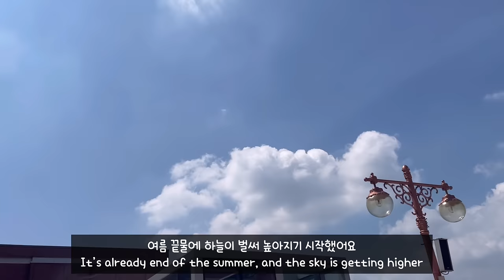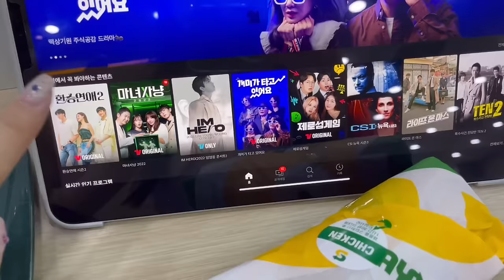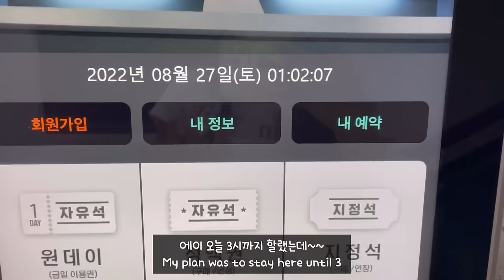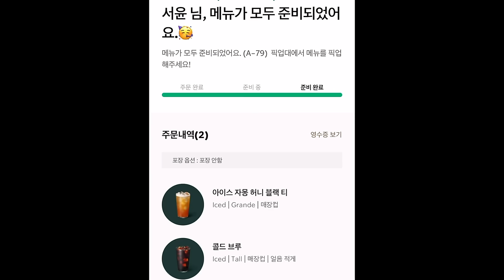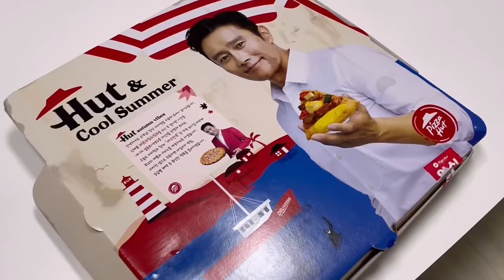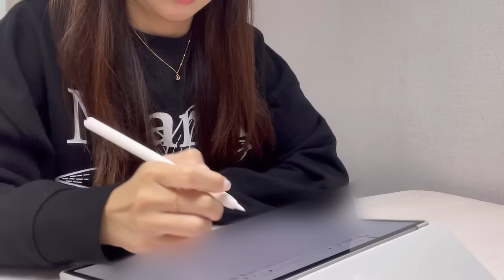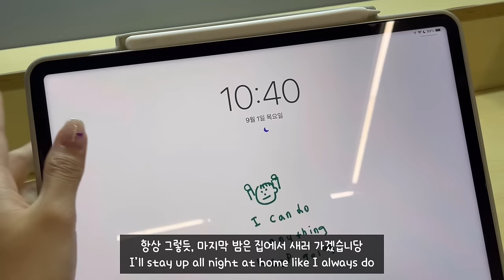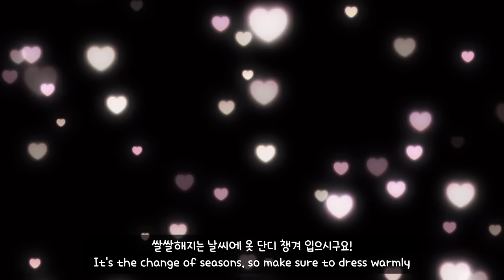(eng)의대생vlog | 네..?😳 제 몸은 아직 개강한 거 모르던데..🥹 | 본과 2학년 2학기 정형외과 첫 시험☠️🩻💪🏻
오랜만에 찾아온 선선입니다◡̈
찍어놓은 영상은 많았는데, 편집이 밀려서 이제서야 찾아뵙네요🥹
수험생분들도 중고대학생분들도 축제와 연휴를 지나 시험기간이 다가오고 있을텐데요ㅠ
이번 영상은 8월말~9월초 2학기 개강 첫 시험기간입니다
여러분은 모두 쌀쌀해지는 계절 잘 보내시고 계신가요?🍂🍁
(참, 이번에는 자막 스타일을 바꿔보았는데요, 전과 지금 중 뭐가 더 괜찮은가요?😉)

Hi guys~ It’s Sunsun
I have so many videos left in my phone, but I had no enough time to edit them🥹
The summer is end and the autumn is coming in Korea🍁🍂
Are you guys having good time there?
(By the way, I changed the subtitle style. What do you like better, the last one or this one?😉)

* Information
-튼튼 큰 거치대: 스톤힐 cls-02-H 실버
-휴대용 거치대: 애니클리어 휴대용 알루미늄 노트북 거치대 UP-2S 실버
-키보드: 애플 매직키보드
-버킷햇: 나이스고스트클럽
-핑크 캡모자: 우얄롱
-에코백: 런던 그로서리 마켓
-펜촉은 기본, 패드 필름은 올레포빅 필름 붙였어용
-귀걸이: 이에르로르
-반팔트위드: 미쏘
-트레이닝셋업: 누아르나인

* I’ll soon add the music information

* Timeline:
00:00 D-7 Fri
04:45 D-6 Sat
06:04 D-5 Sun
07:50 D-4 Mon
10:30 D-3 Tue
12:52 D-2 Wed
14:21 D-1 Thu
19:03 D-day